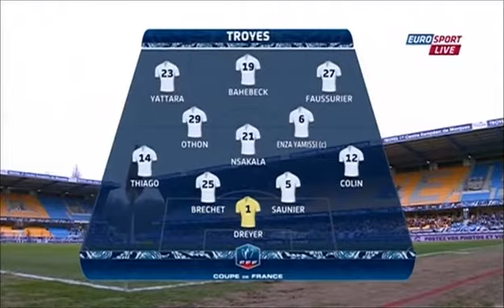Quarts de finale Coupe de France Troyes AC vs AS Nancy (2012-2013)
Revivez le Quarts de finale Coupe de France Troyes AC vs  AS Nancy (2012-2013)

Revoir Tous Les Buts Coupe Du Monde de (1962 a 2018

Ma 2eme chaine sur les jeux video retro et PS5, PS4 (du live le soir de 21h a 22h